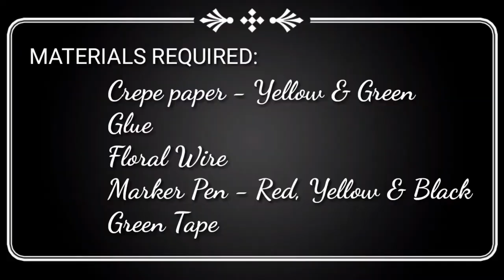REALISTIC STARGAZER LILY | #1 Paper Flower | STEP BY STEP TUTORIAL | EASY CREPE PAPER LILY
REALISTIC STARGAZER LILY | #1 Paper Flower | STEP BY STEP TUTORIAL | EASY CREPE PAPER LILY| MAYA CRAFTS

MATERIALS REQUIRED:

Crepe paper - Yellow & Green
Glue
Floral Wire
Marker Pen - Red, Yellow & Black
Green Tape

In this video tutorial, I will show you how to make a realistic stargazer Lily flower using crepe paper.

MAYA CRAFTS